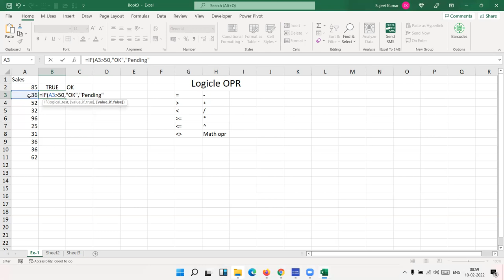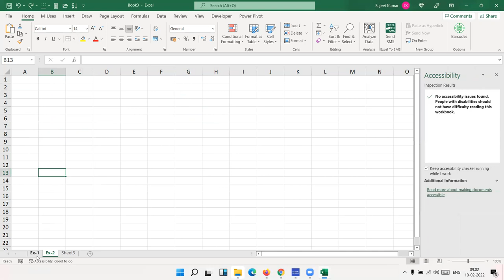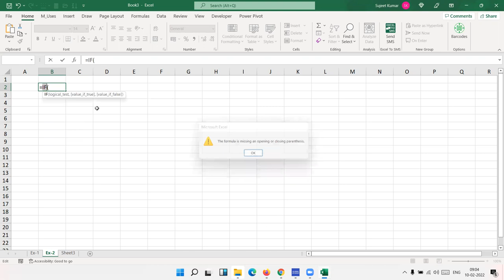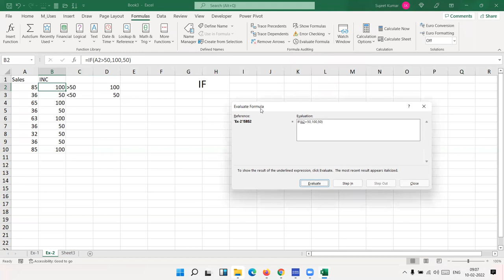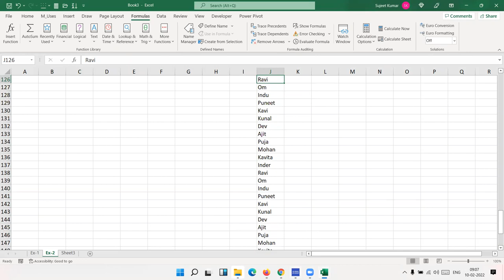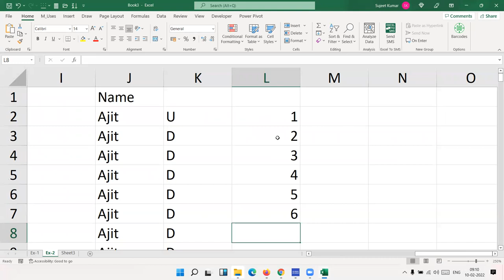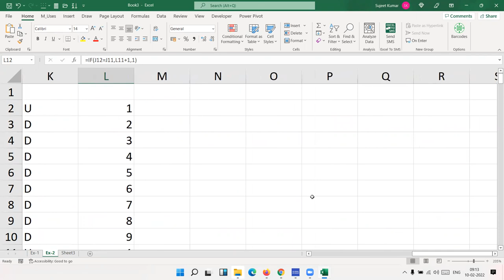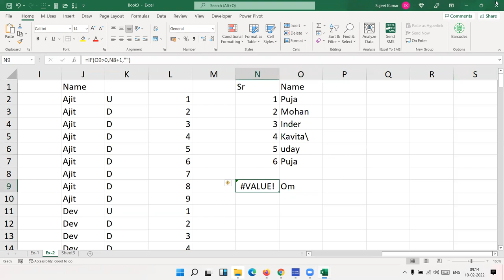Start using IF Formulas in Excel 2021